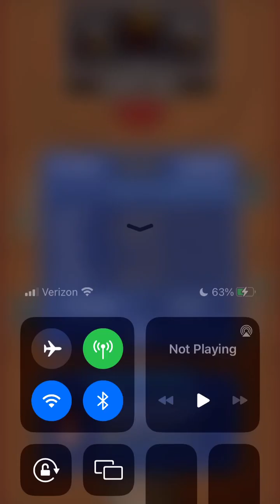Hoops League Season 7 CONFERENCE FINALS: #1 LA @ #2 POR (LA leads 2-1)